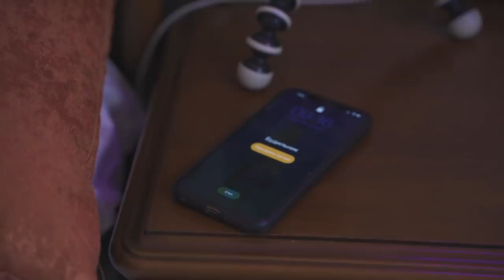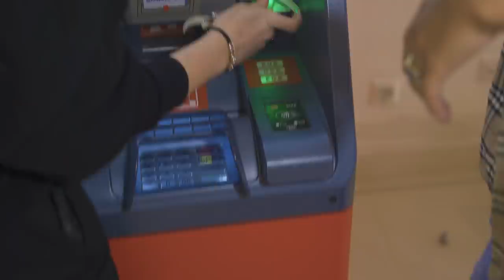24 ЧАСА С ОГРОМНЫМИ НОГТЯМИ😱 КАК Я ВЫЖИЛА? новый формат! Владос Мирос и Карина Аракелян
24 ЧАСА С ТАКОЙ ДЛИНОЙ! КАК ЭТО ВОЗМОЖНО?😱